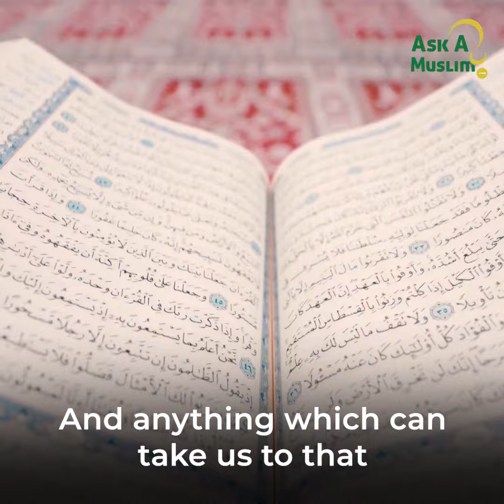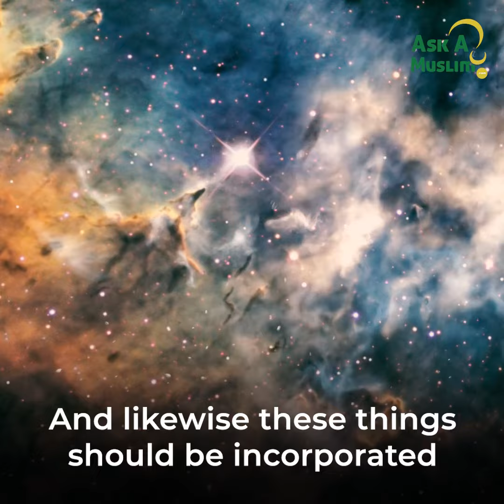New Year Resolution? - Abdul Majidiltaf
Dawah is an obligation on every Muslim. Be part of dawah and gain the ajr for spreading Tawheed (monotheism).
Dawah takes work and effort to accomplish outreach projects, provide food for the needy families, Qurans and dawah materials to those who need them, spreading tawheed across the globe, and many more dawah projects! Donate and share, Be the reason someone is led to Islam 💚🤲🏻 ⬇️⬇️